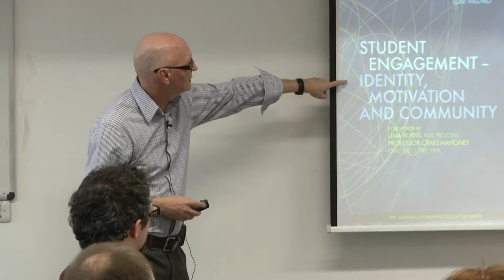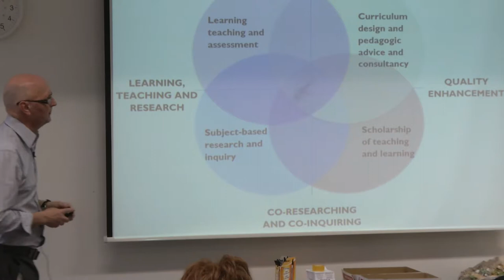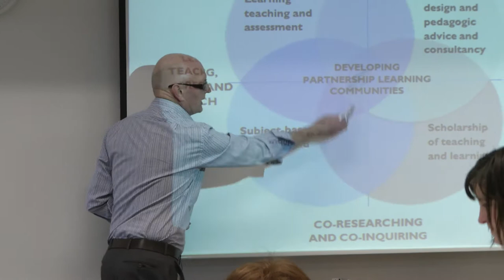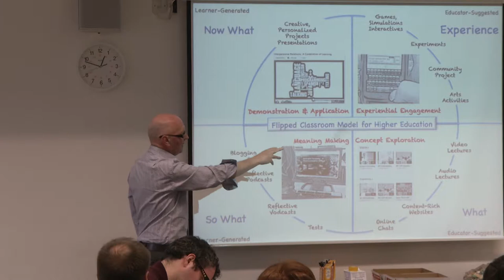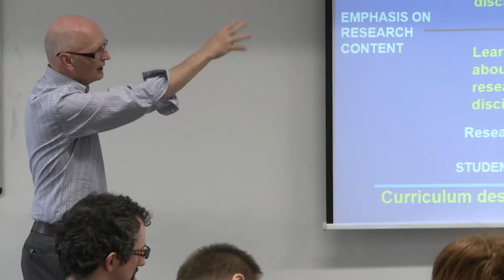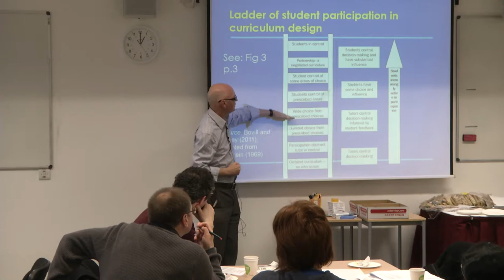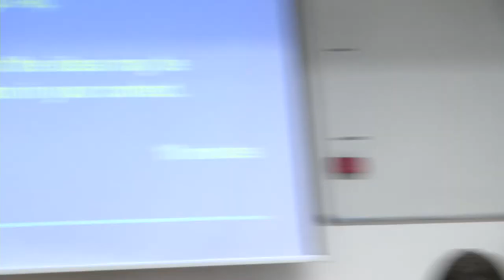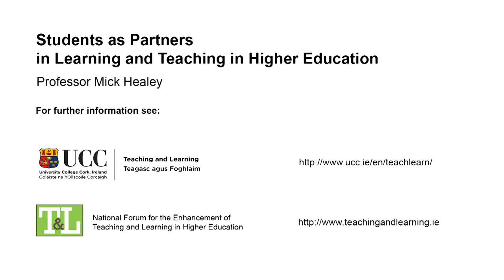Mick Healey, Students as Partners in Learning and Teaching in Higher Education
Students as Partners in Learning and Teaching in Higher Education Workshop

Professor Mick Healey, Principal Fellow, Higher Education Academy, UK

4 February 2014

Brookfield Health Science Complex  Room 101, University College Cork

A Support for Teaching and Learning Lunchtime Seminar
held in UCC on 4 February 2014. UCC staff and students were invited to attend.

Funded by

The National Forum for the Enhancement of Teaching and Learning
through the National Seminar Series funding call.